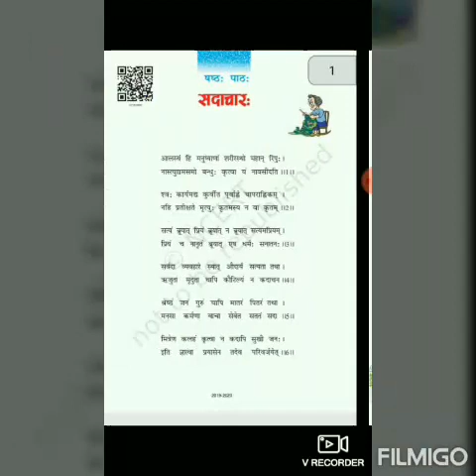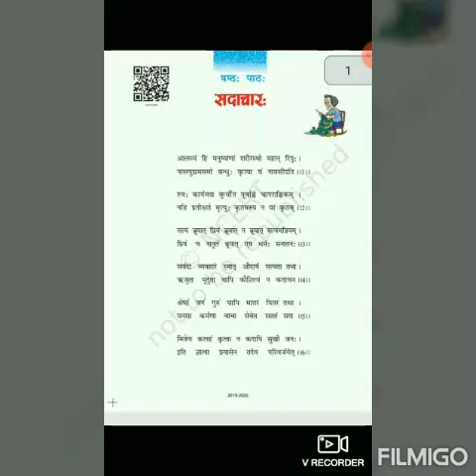Sanskrit Chapter 6 || Ncert || Class 7 || Explanation in Hindi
This chapter 6 of sanskrit. Hope my videos are helpful to all of you.
Comment to all my videos.
stayhome staysafe study from home.